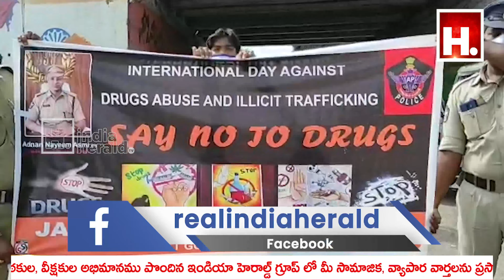International Day Against Drug abuse || IndiaHeraldTV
International Day Against Drug abuse Drug International drug day